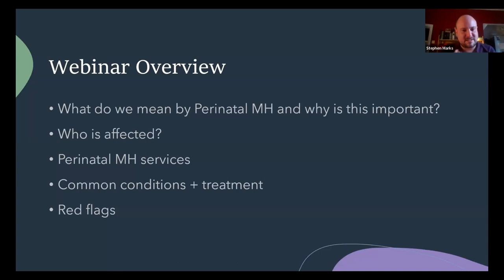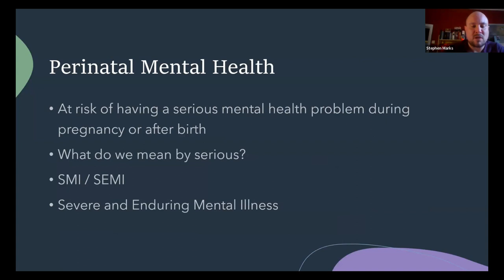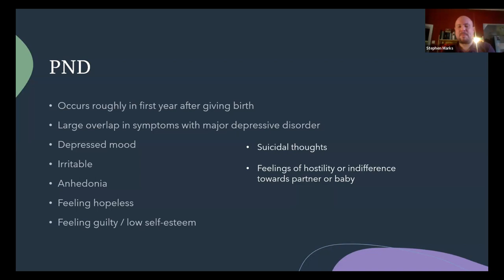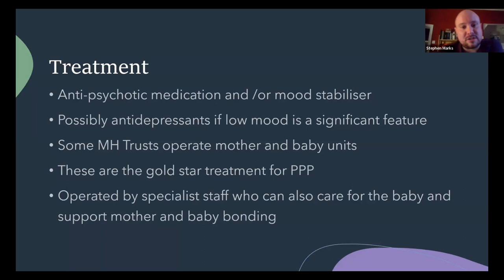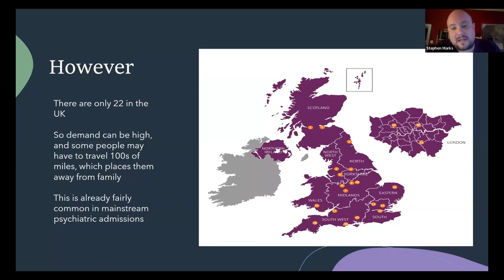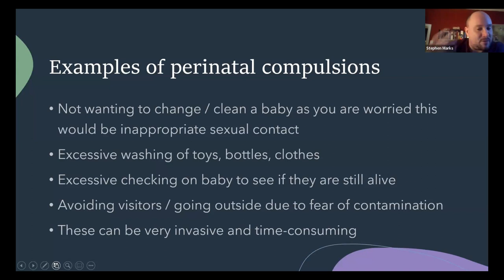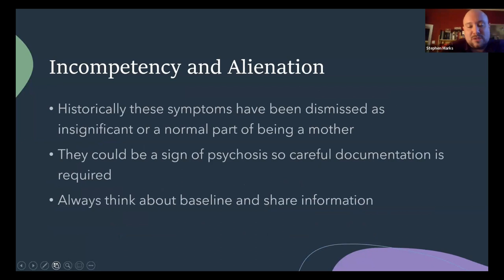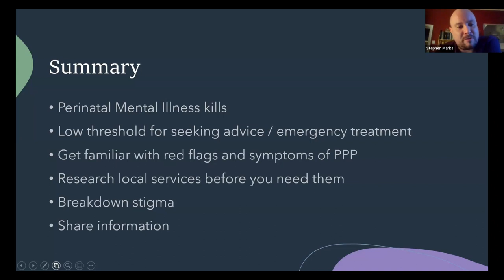Perinatal Mental Health - Presented by Stephen Marks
To watch this video in full, sign up for CPDme Platinum Membership and get access to over 80 live webinars per year, the CPDhub with over 400 previous recordings, and automated CPD Certificates that automatically drop into the CPD Portfolio App for easy management. to join today

Looking for the certificate only? You can purchase a CPD Certificate for only £2.99

Post-natal mental health issues can occur quickly and the consequences can be life-threatening to both mother and baby. This session explores the prevalence of perinatal mental illness and some of the red flags you should be aware of.

Stephen is a Senior Lecturer in Mental Health and a qualified Advanced Clinical Practitioner. He has worked in a variety of clinical settings, although liaison psychiatry is his main area of expertise. He was responsible for the education programme for Acute Trust colleague. He currently teaches across various pre-reg and post-reg programmes, and he is passionate about teaching mental health to other healthcare professionals as this helps to break down stigma. His teaching and research interests are in suicide prevention, psychotropic medication, and sexuality in mental health.